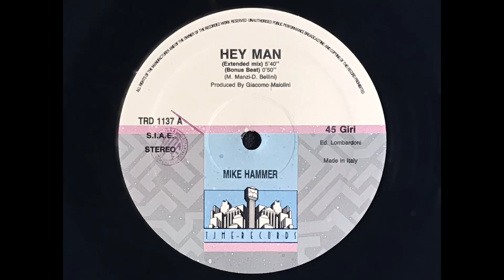Hey Man (Extended Mix) / Mike Hammer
Time Records
12inch 45 RPM
Italy 1990